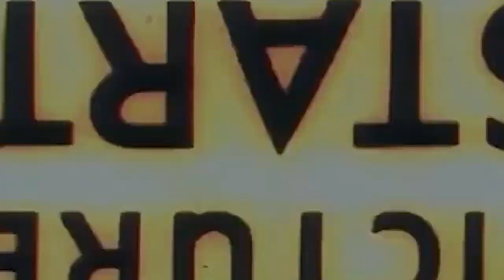Chickenwire Highway 17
Produced by Paul Langlois and Chickenwire;  Engineered by Nyles Spencer
Written by Chris Edwards and John Abrams
Recorded at the Bathouse Studios, Bath, Ontario